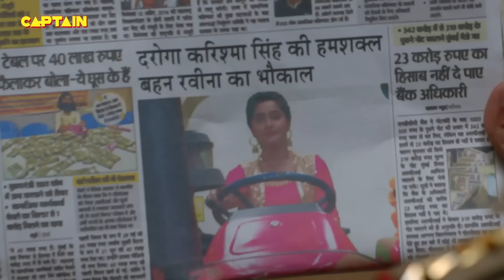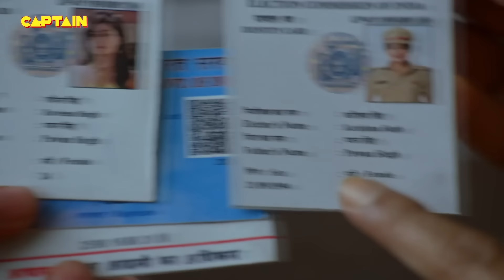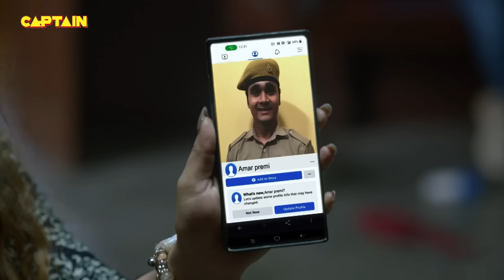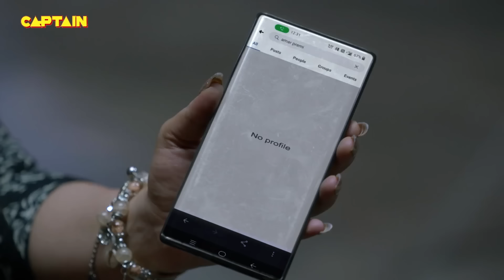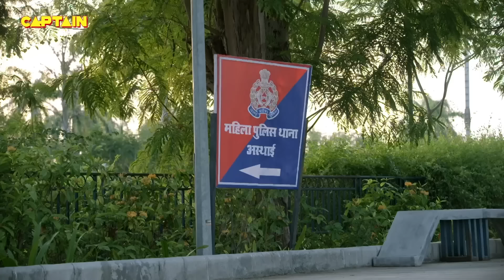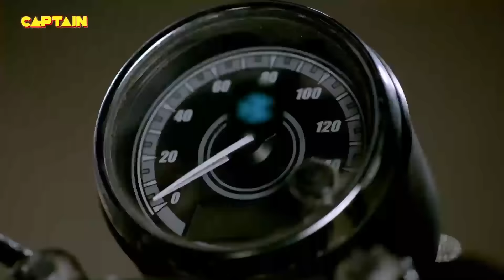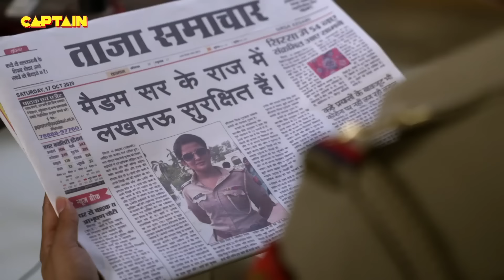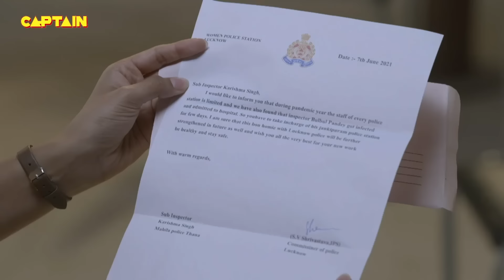संतोष शर्मा को है नींद में चलने की बीमारी || Maddam Sir